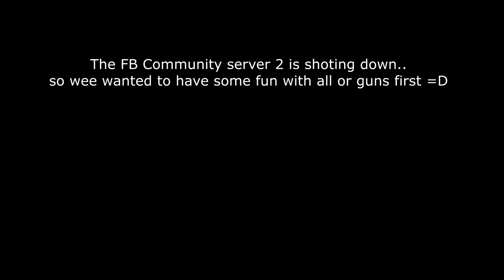☢Miscreated - ONE LAST EVENT! Matt and \A.P.P/ VS 3. And A FFA To End It OF.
⁂ Thanks to my my friend Matt was this possible!!
And if you wanna learn how to build a advanced base is it him you wanna come to!!